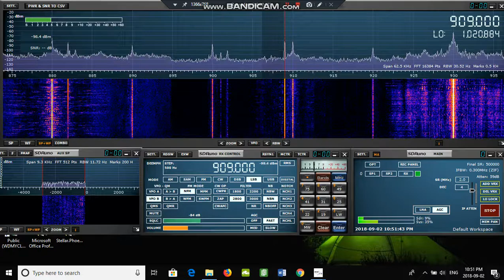BBC Radio 5 Live 909khz 03/09/2018 00:49 UTC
Dotun Adebayo on BBC 5 Live as heard in Bayfield Nova Scotia on the SdrPlay Rsp1 and Wellbrook ALA1530LN.